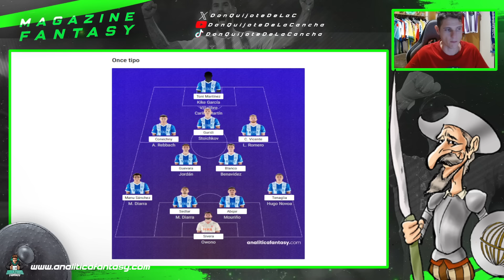📝 'ONCES TIPO' DEFINITIVOS TRAS EL CIERRE DE MERCADO | ANÁLISIS DE JERARQUÍAS Y ROLES (PARTE I)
►  En este vídeo más atemporal aprovechamos que el mercado ya está cerrado para ver como quedan las plantillas definitivas de los equipos de primera división

00:00 INTRO
00:17 CONTENIDO PROMOCIONAL
00:49 REPASO 'ONCES TIPO'
01:42 ALAVÉS
08:22 ATHLETIC CLUB
11:42 ATLÉTICO DE MADRID
14:40 BARÇA
17:21 CELTA
20:10 ESPANYOL
22:32 GIRONA
26:33 GETAFE
28:37 UD LAS PALMAS
30:57 LEGANÉS

1.Camisa Gratis: Debe escribir la talla y el enlace de la camiseta gratuita que desea en la pantalla de pago
2.Camisetas gratis - No compatible: Personalización, PATCH, Camisetas retro
3.Las camisetas con precios especiales no están incluidas en la promoción.